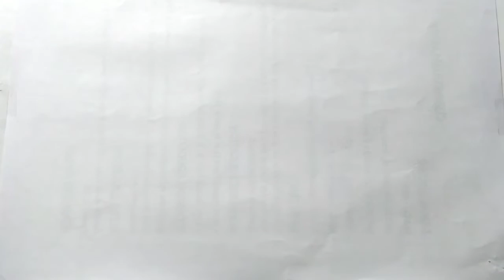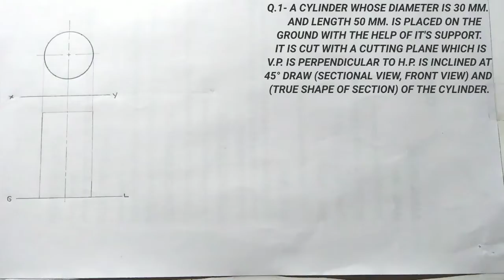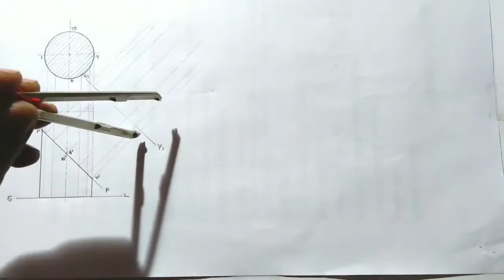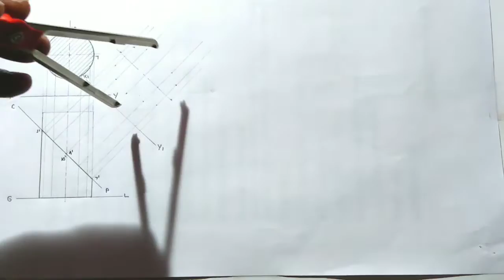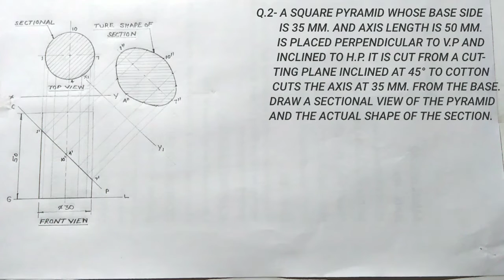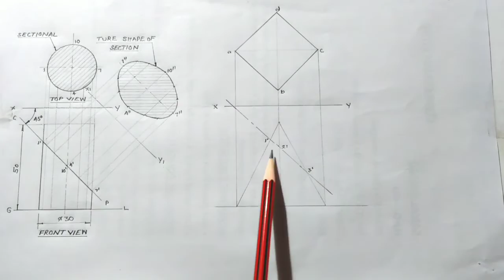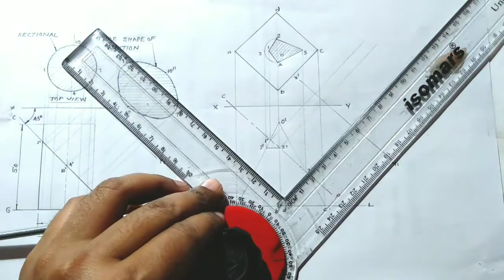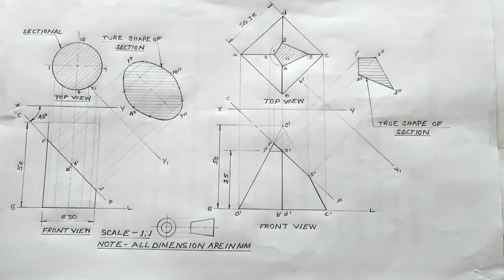Section Of Solids Problem No.5 & 6 in Engineering Drawing.Section of Solids in E. Drawing in Hindi.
Es video k madhyam se maine aapko bataya hai ki Drawing main Section of Solids kaise Draw kiya jaata Hain. es video k madyama se explain keya hai. Aur Section of Solids ko drawing sheet per kaise represent keya jata hai. Aur Aaj ki video mein Section of Solids drawing ke Exercise  ko explain keya hain. section of Solids main cutting plane line ka use kaise hota hai. Aap in points ko step by step follow karke ise apni drawing sheet mein aasani se draw kar sakte hai. Maine koshish ki hai ki es video ke madhyam se main aapko aasani se engineering drawing mein Section of Solids draw keya jayega ye Bata sakun. section of Solids draw karna aana chahiye. ye topic engineering drawing main bahut important hai. en Exercise ko practice se aap ko section of Solids aur sectional Orthographic projection dono clear honge. ye video aapke liye kafi helpful hogi.

1. What is section of Solids

2. How to draw Section of Solids view in
     Engineering Drawing.

3. How to make section of Solids view in
     Engineering Drawing.

4. How to Draw Section of Solids view in
    Drawing sheet.

5. section of Solids in Engineering Drawing.

6. Section of Solids Orthographic view in
    Engineering Drawing.